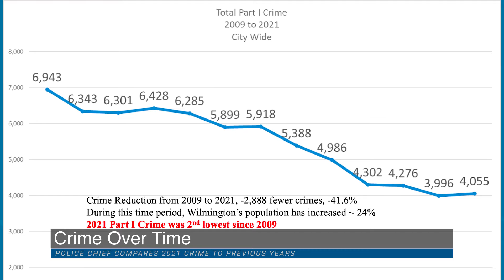City Council Recap for 2/1/22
City council heard a presentation on crime statistics from 2021, and approved ARPA funding for local organizations.